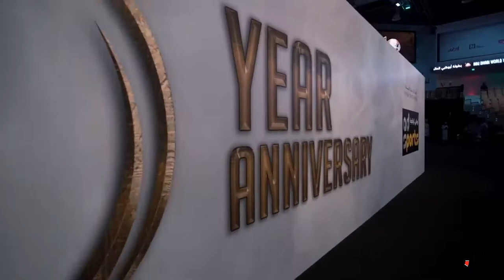Названы сроки проведения Abu-Dhabi Grand Slam в Москве (русский перевод)